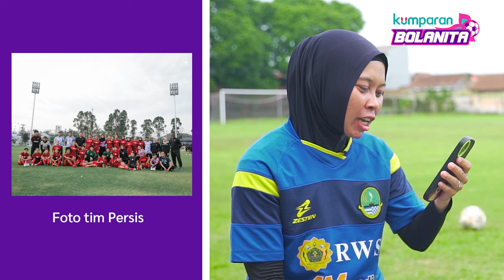Karaokean bareng Tia Darti! | BONGKAR HAPE kumparanBOLANITA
Squads, di program Bongkar Hape kali ini, kita bakal geledah “hengponnya” Tia Darti, nih! 🤩

Pemain PON Jawa Barat yang pernah beberapa kali tampil buat Timnas Indonesia itu nunjukkin banyakkk banget “sesuatu” di hapenya. Mulai dari siapa orang yang terakhir kali dihubungi, apa lagu yang paling sering diputar di Spotify, sampai dengan hal terakhir yang di-search Google.

Penasaran gimana keseruan Bongkar Hape kumparanBOLANITA bersama Tia Darti? Tonton video lengkapnya di atas ya, Squads! 😉